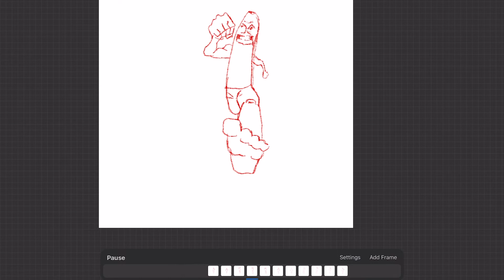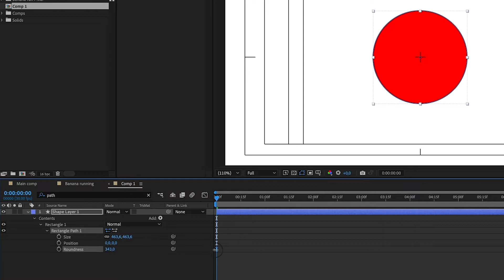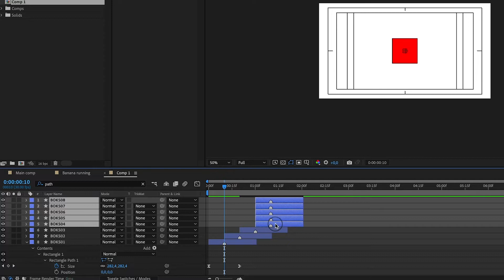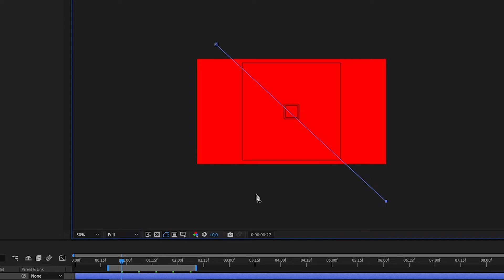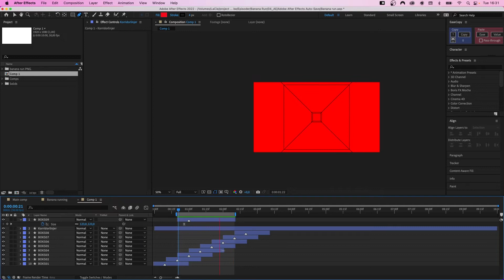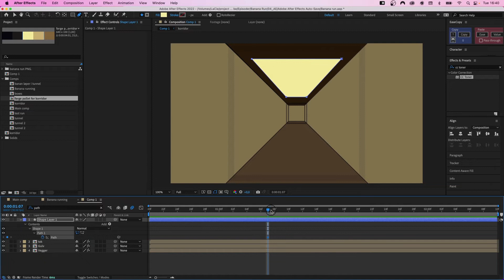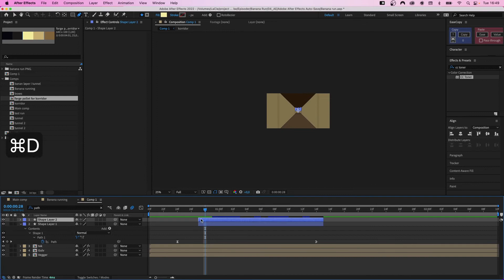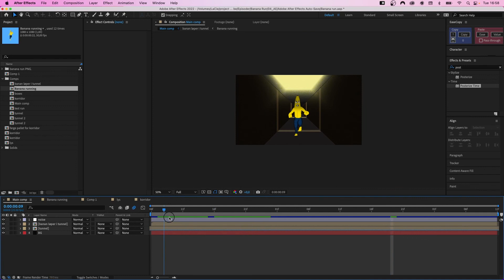Hvordan animere Looping Bakgrunn I After Effects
I denne videoen ser vi på hvordan vi kan lage en loopende koorridor, til en karakter som løper. Karakteren er bygd opp i ProCreate, mens selve bakgrunnen lager vi i After Effects.